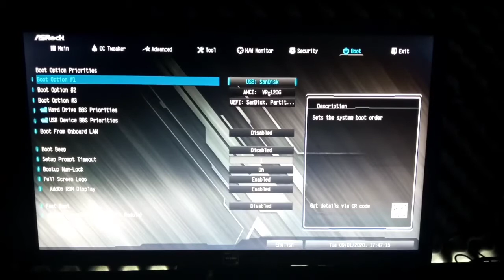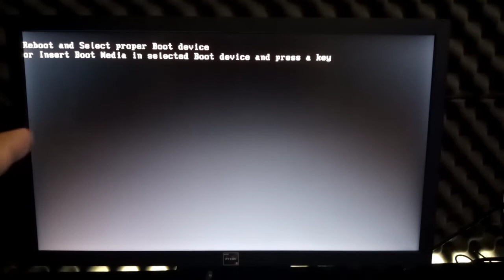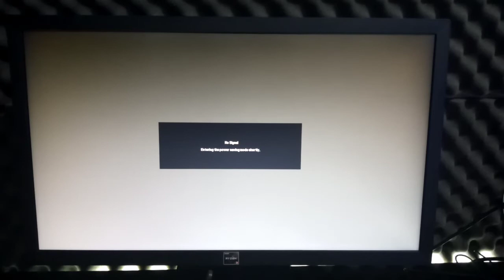Reboot and select proper boot device di motherboard ASRock a320m hdv r4